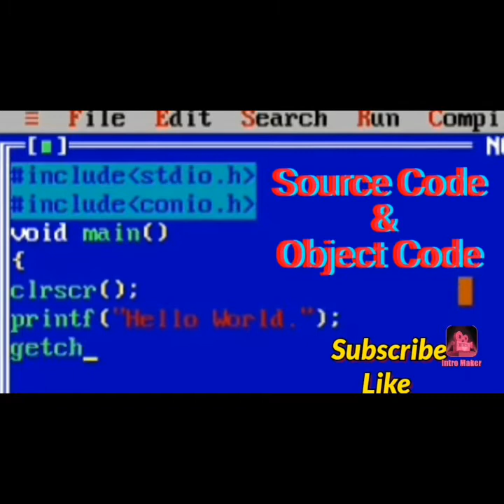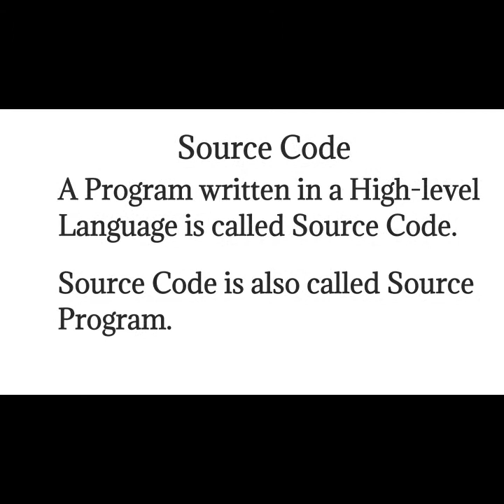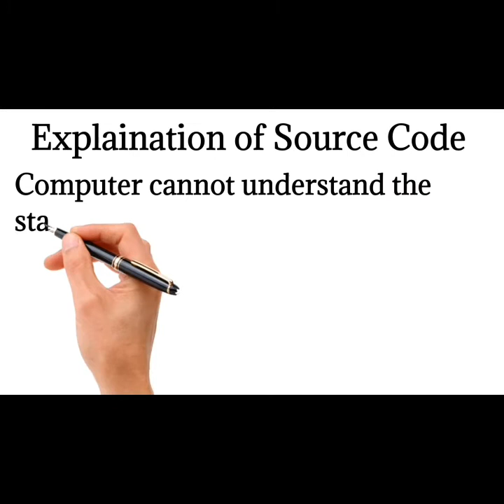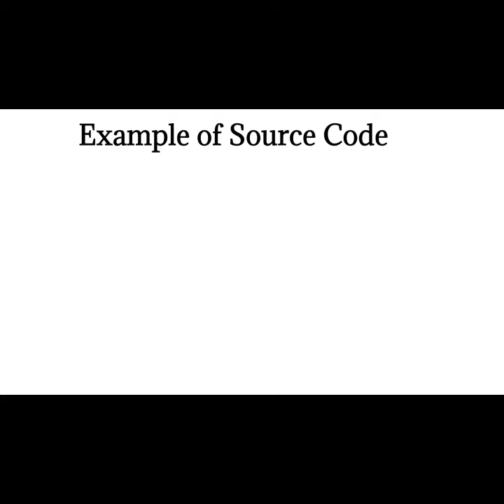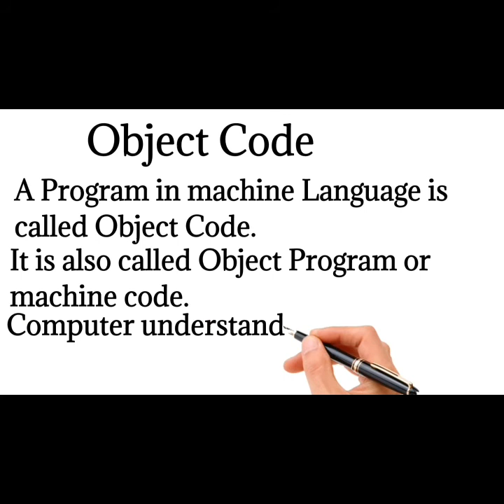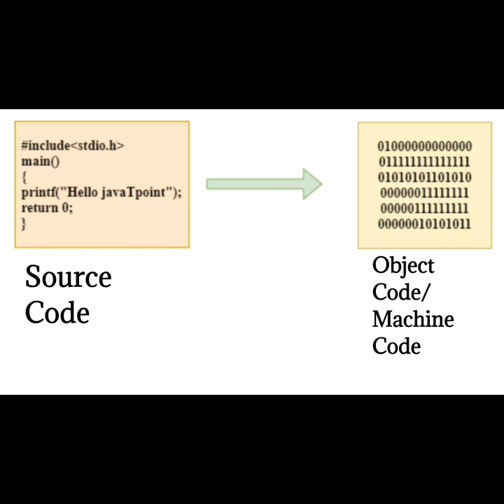ICS Computer Part 2, Ch 8-Source Code & Object Code-Programming Languages - 12th-IT Series Lecture 6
In this Online lecture Series, Sir Fazeel Ahmad is explaining thoroughly Computer Science Chapter 1, Getting Started with C.

This video is about Source Code and Object Code Chapeter No.1 Getting Started with C from Punjab Textbook and IT Series Part II. This lecture for ICS / FSc students of the Twelveth class for Chapter 1 Getting Started with C is created for all students who wish to prepare the topic in detail.

This video is about Programming Languages Chapeter No.1 Getting Started with C from Punjab Textbook and IT Series Part II. This lecture for ICS / FSc students of the Twelveth class for Chapter 1 Getting Started with C is created for all students who wish to prepare the topic in detail.